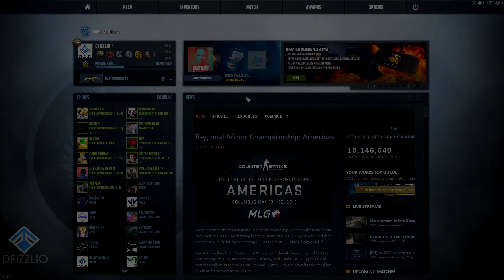CS:GOverwatch! - The RAGE! (Overwatch Part 3)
- Follow the clan on twitter!

-Xbox: "DFizzlio"
-Playstation: "DFizzlio"
-Steam: "DFizzlio"